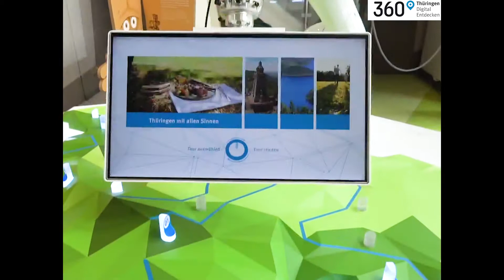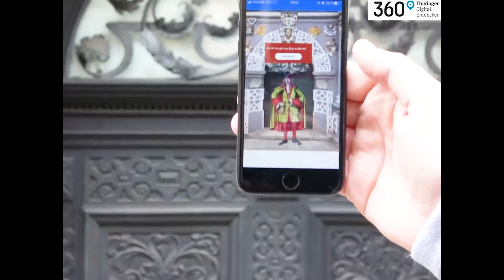360Grad Thüringen Digital Entdecken – Wo selbst Thüringer so manchen Geheimtipp mitnehmen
Gerade, wenn man mit Familie oder Freunden einen Kurztrip oder Ausflug in Thüringen machen möchte, schwebt häufig der Geist der Ahnungslosigkeit durch sämtliche Köpfe. Um dem Abhilfe zu schaffen, Inspiration zu liefern oder sich auf Höhe der Zeit zu informieren und zu unterhalten, hat sich die Thüringer Tourismus GmbH etwas ganz Besonderes ausgedacht. Am Willy-Brandt-Platz in Erfurt, gegenüber des Hauptbahnhofs, wartet eine digitale Erlebniswelt, die Einheimische, Besucher und alle, die etwas in ihrer Freizeit erleben wollen dazu einlädt, Thüringen einmal anders kennenzulernen.